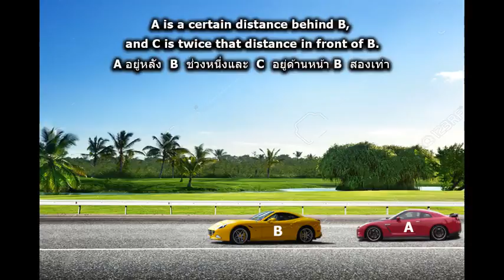Problem 112 THE THREE CARS